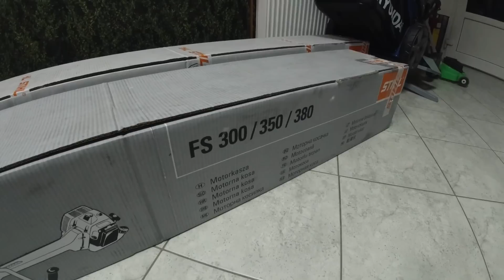Sastavljam nove trimere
Veliki pozdrav svim clanovima ovog kanala.Postanite moj segrt,pretplatite se na kanal.